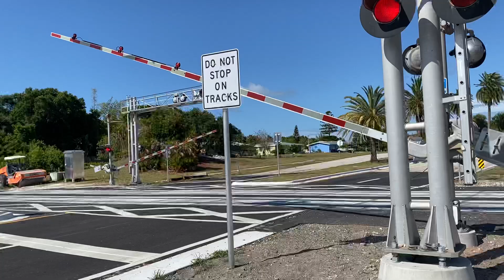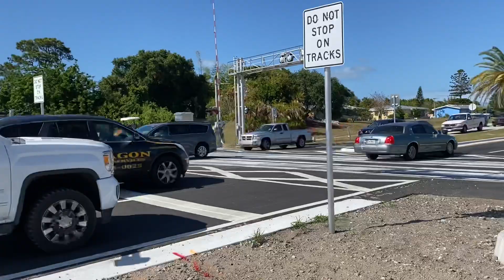FEC TRAIN 206 @ 4:38pm 5-11-22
Northbound Fec engines 823, lng tender 306,804,428& 435 leading rock& freight cars